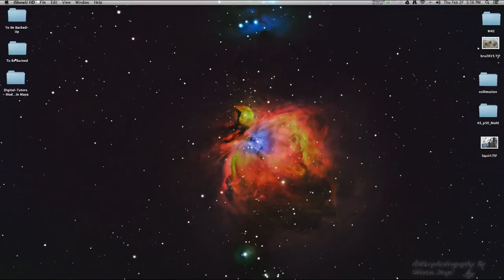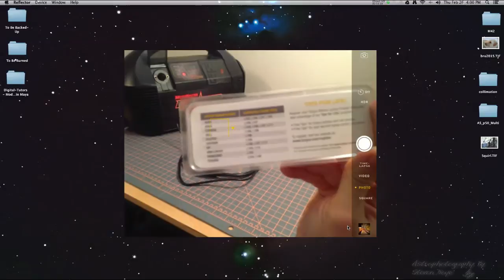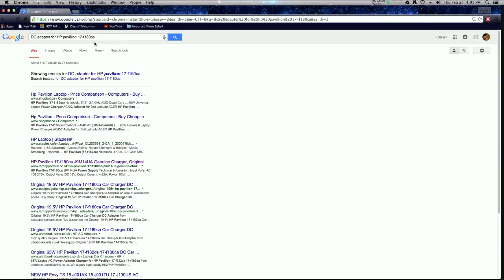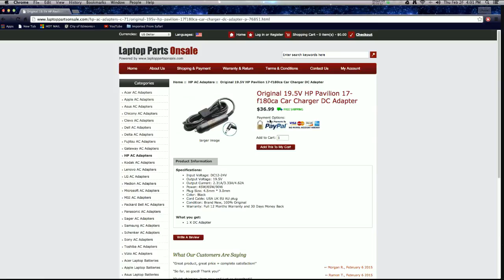Laptop Power In The Field For Astrophotography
This is a quick video explaining how to properly power your laptop in the field for doing astrophotography.